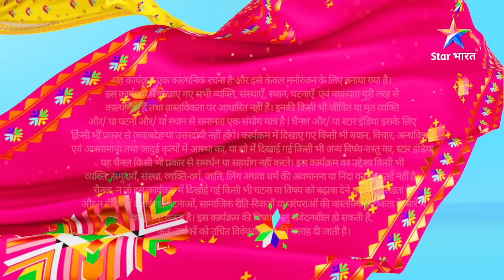FULL EPISODE -69 || Kya Hai Laal Mitti Ka Raaz? || काल भैरव रहस्य || Kaal Bhairav Rahasya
►*About*
Ye kahaani hai Siddhapur Ke Kaal Bhairav mandir ke rahasya ki. Is mandir mein shaam dhalne ke baad jo bhi jaata hai, wo zinda waapas nahin aata. Aise mein reporter Indra Prakash mandir ke rahasya ka pata lagaane ki koshish karta hai, lekin wo bhi maara jaata hai. Indra ka bhai Rahul apne bhai ki maut ka raaz jaanne ke liye Siddhapur aata hai. Kya Rahul apne bhai ki maut ka sach jaan paayega? Aakhir kaun hai mandir mein hone wali mauton ka zimmedaar? Aakhir Kya hai Kaal Bhairav mandir ka rahasya? Jaanne ke liye dekhiye 'Kaal Bhairav Rahasya'.